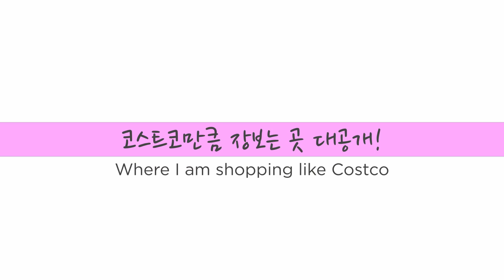(EN)[코스트코만큼 장보는 곳 대공개! ]일부품목이 마트보다 50%싼 새벽배송, 가성비갑, 최소포장, 최애새벽배송, 오아시스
코스트코만큼 장보는 곳 대공개!

요즘 제 주변에 집한켠에 힐링공간을 만들고
식물을 들여 일상의 행복을 누리는 분들이 많아졌답니다.

특히 요리하는 것이 즐거워지셨다는 말을 들을 때마다
얼마나 보람을 느끼는 지 모릅니다.

그래서 오늘 꿀정보를 공유하려고 해요.^^
제가 코스트코만큼 장보는 곳이예요.

생산자와 직거래 구조를 통해
마트보다 싸고 신선하고
특히 난각번호 1번인 자유방사형 달걀 가격은
어메이징 한 정도입니다.^^

요즘 너무 인기가 많이 주문도 잘 안되는 곳!
제가 좋아하는 그 곳을 공개합니다.

저는 소개한 아이템 외에도 거의 모든 야채는 오아시스에서 삽니다.^^

제 아이디 물으셔서 남겨요.
85218319

00:00 처음
01:20 오아시스
05:05 청귤
06:09 야채스프 크림스프
10:41 가지밥 바싹돼지불고기

*야채스프(4인분)

재료: 당근1/2개, 샐러리1줄, 감자1개, 양파1개, 버섯(5개), 삶은 콩, 마늘5알, 캔 토마토, 닭육수, 소금약간, 월계수잎(생략가능), 올리브오일

1.위의 재료 외에 취향대로 야채를 비슷한 사이즈로 깍뚝썰기 해 줍니다.

2.올리브오일을 두르고 야채를 볶다가 토마토와  닭육수를 넣어 줍니다.

(이때 월계수도 넣어 줌)

3. 야채가 다 익을 만큼 푹 삶은 다음 간을 맞춰 줍니다.

*양송이스프(4인분)

재료: 양송이 20개, 양파 반개, 마늘 5알, 생크림 50ml, 우유100ml, 물(닭육수)50ml, 버터, 소금 약간, 장식용파슬리

1. 양송이를 슬라이스 해 줍니다.
2. 양파와 마늘도 슬라이스 합니다.
3. 양송이와 양파, 마늘을 볶습니다.
4. 생크림, 우유, 육수를 넣습니다.
5. 핸드믹서로 버섯을 갈아 줍니다.
6.한소끔 끓으면 소금 1ts 으로 간을 맞춰 줍니다.

*바싹 간장제육볶음
재료: 돼지고기600g, 파1대, 마늘,양파
양념:간장2Tb, 액젖Tb,설탕2Tb,미림1Tb, 참기름

1.양파와 파를 썰어 줍니다.
2.마늘은 다집니다.
3.기름을 두르고 파기름을 만들어 줍니다.
4.파가 숨이 죽으면 양념장을 부어 줍니다.(끓기직전까지-살짝 태우면 불맛이 나지만 건강을 생각해서 타기 직전까지만 끓입니다.^^)
5.양파와 고기를 넣고 볶아 줍니다.
6.바싹하게 양념이 코팅이 될 때까지 볶아 줍니다.
7.참기름을 둘러 줍니다.

*가지밥
재료: 쌀2공기, 가지4개, 마늘5알, 파2대,식용유6Tb, 간장3Tb

1.가지를 적당한 크기로 잘라 줍니다.
2. 파는 어슷썰어 줍니다.
3. 팬에 기름을 두르고 가지를 숨이 죽을 때까지 볶아 줍니다.
4. 간장과 다진마늘을 넣어 볶아 줍니다.
5. 쌀에 밥물을 넣고 그 위에 가지볶음을 얹어 줍니다.
6. 평소랑 동일한 물량과 방법으로 밥을 합니다.
7. 밥이 된후 참기름을 넣고 섞어 줍니다.
8. 제육볶음이나 달걀후라이, 또는 양념장을 곁들이면 맛있습니다.

사랑넘치는 집밥 만드세용❤

지남쌤
*하이 지나미 Culture Creator
*세아들 엄마
*코스타 강사